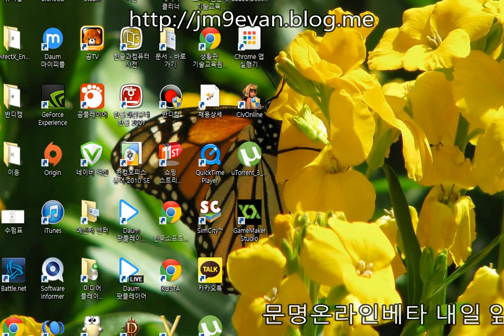DIABLO3 GAME PLAYER ASIA SERVER